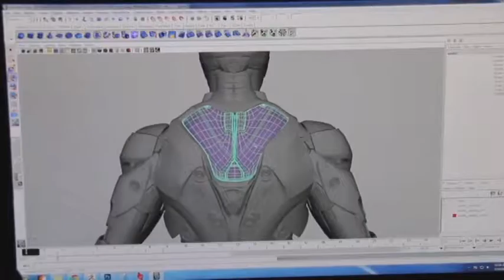17 06 kz ProFilm 148